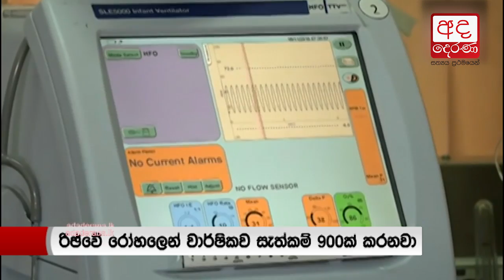Construction works of Cardiac & Critical Care Complex at Lady Ridgeway Hospital commenced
රිජ්වේ ආර්යා ළමා රෝහලේ හෘද දැඩි සත්කාර ඒකකයේ ඉදිකිරීම් ඇරඹෙයි...